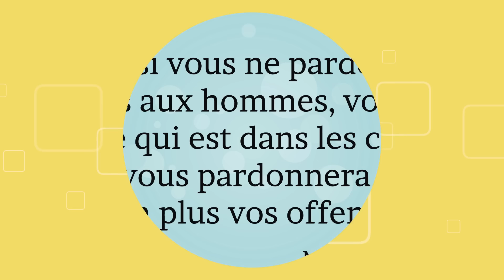Awa, une jeune fille camerounaise ! (298) Une jeune fille chrétienne, persécutée par sa famille !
L’histoire bouleversante d’une jeune fille chrétienne, persécutée par sa famille et son entourage. Puis, qui devient une bénédiction pour sa ville et son pays !

Histoire racontée par Peggy Staelle, transcrite par Jean-Louis Gaillard et corrigée par Marie-France Chapuis. Merci à l'équipe de 365 Histoires !

Jean-Louis Gaillard. Pasteur.

La chaîne 365Histoires a maintenant une application dans les stores Google et Apple…